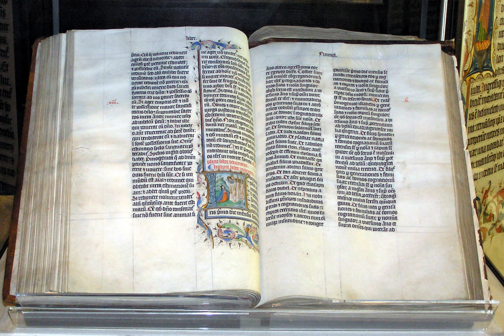Source criticism (biblical studies) | Wikipedia audio article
This is an audio version of the Wikipedia Article:
Source criticism (biblical studies)

SUMMARY
Source criticism, in biblical criticism, refers to the attempt to establish the sources used by the authors and redactors of a biblical text.
It originated in the 18th century with the work of Jean Astruc, who adapted the methods already developed for investigating the texts of classical antiquity (in particular, Homer's Iliad) to his own investigation into the sources of the Book of Genesis. It was subsequently considerably developed by German scholars in what was known as "the higher criticism", a term no longer in widespread use. The ultimate aim of these scholars was to reconstruct the history of the biblical text and also the religious history of ancient Israel.